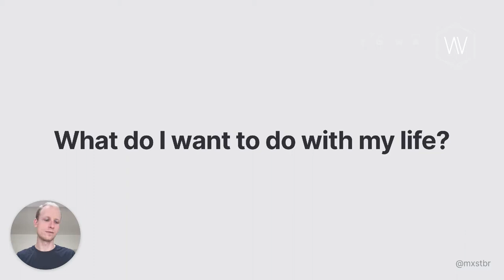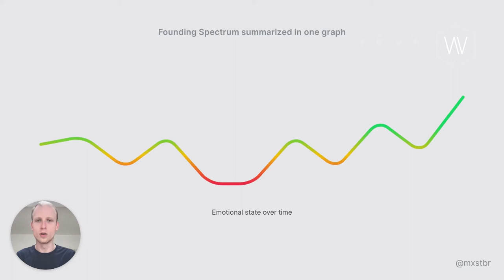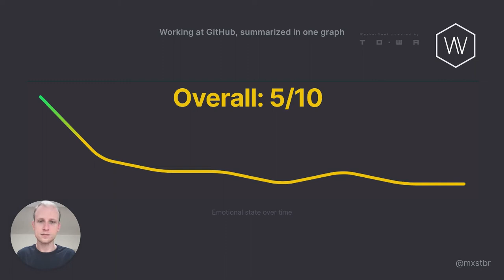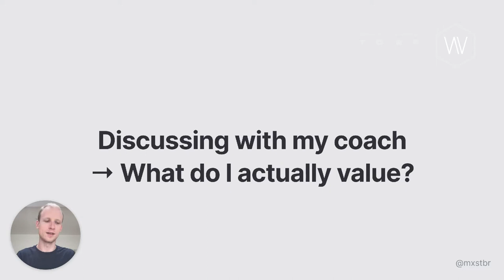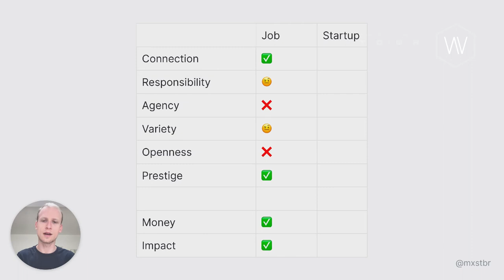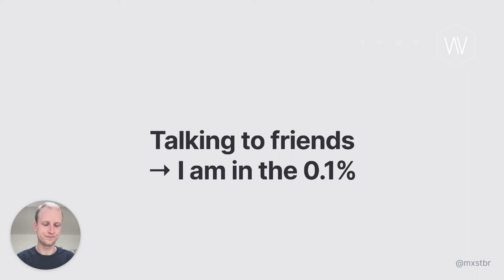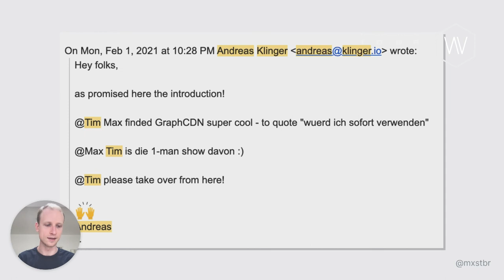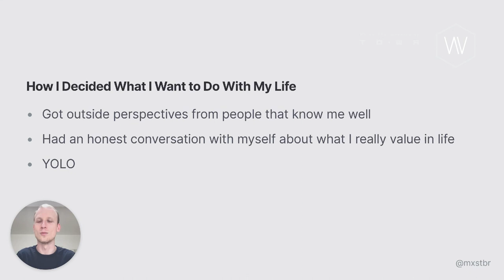Max Stoiber: How I decided what I want to do with my life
In the average person's lifetime, they spend about 1/3 of their waking time working. I spent a great deal of time after leaving my last job considering what I wanted to do next and eventually co-founded a new startup. Let me show you how I figured out what I want to do with my life.